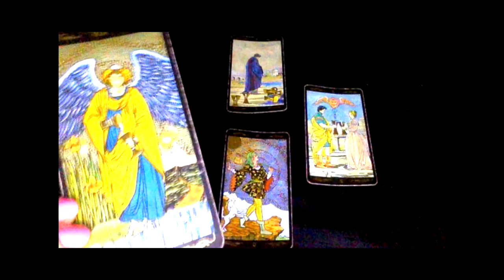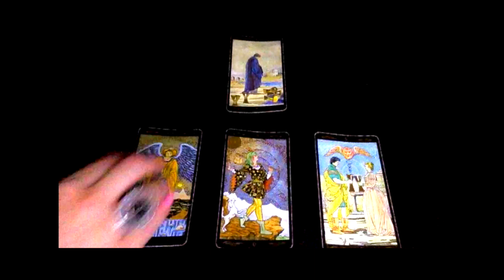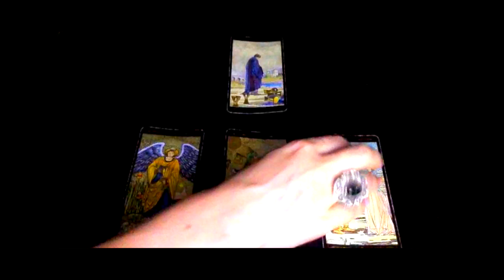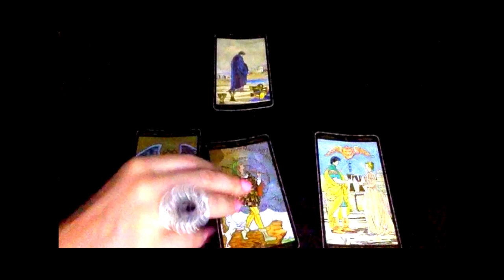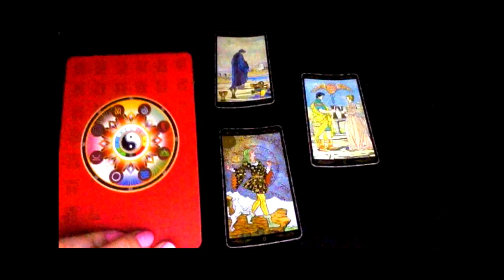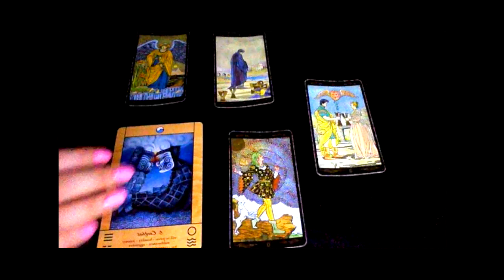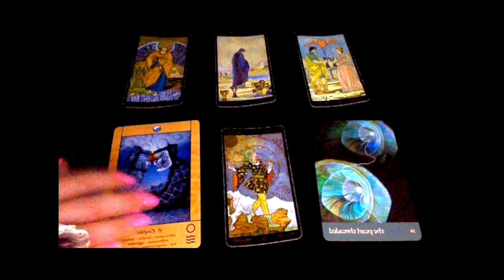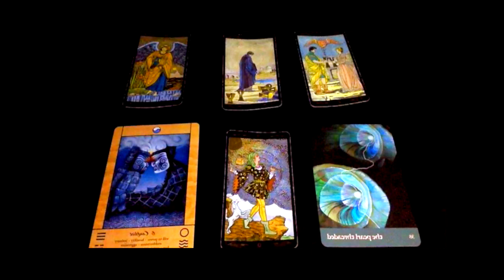Lion - Août 2018 - Horoscope - Tirage Mensuel (Tarot et Oracle)